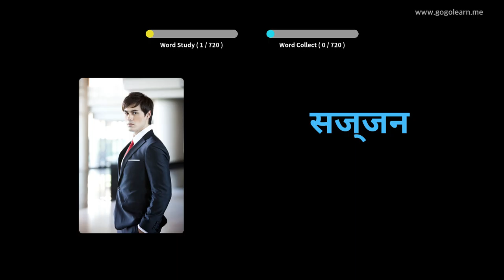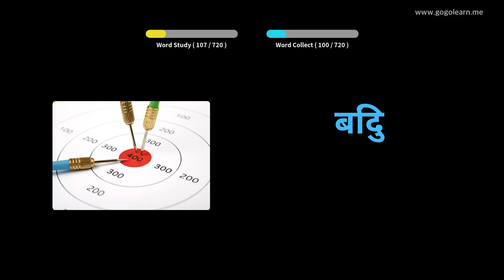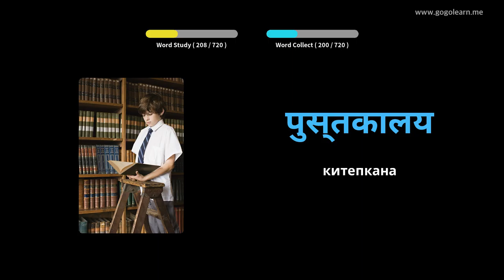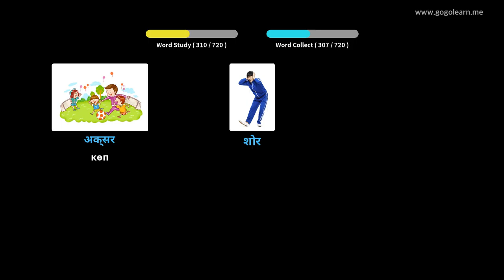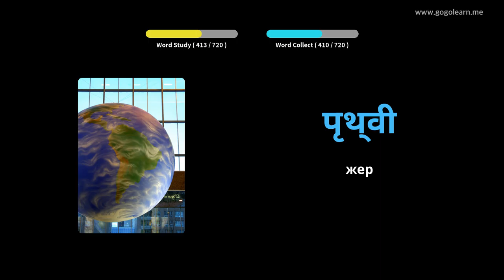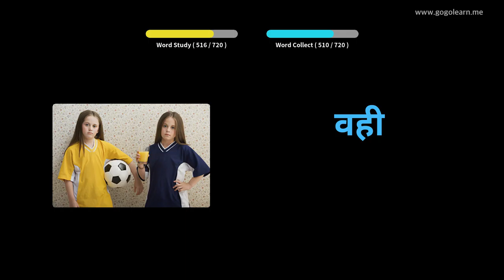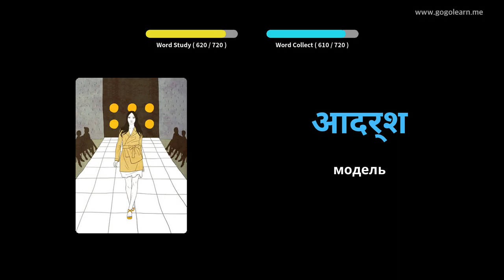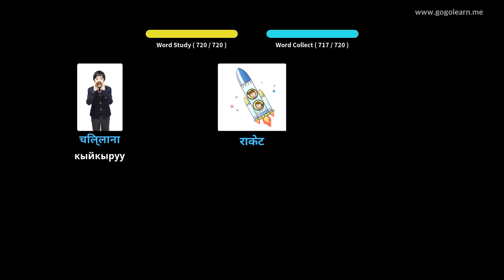Хинди тилинин лексикасы | Golearn